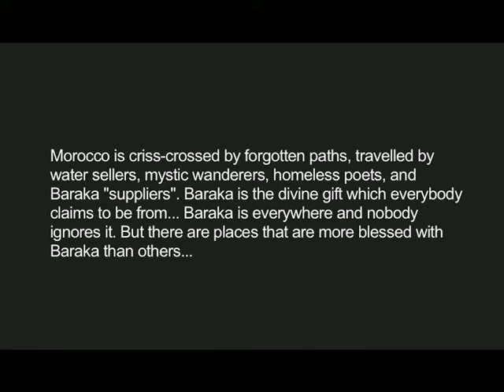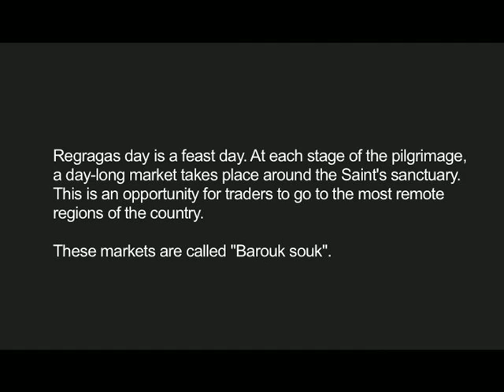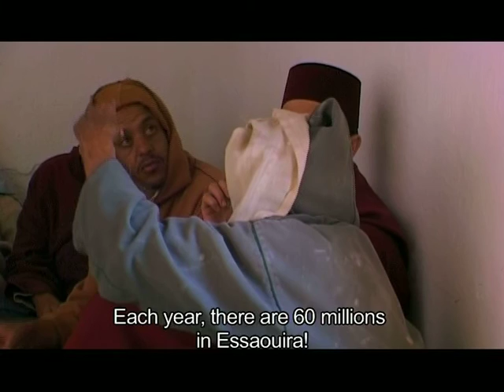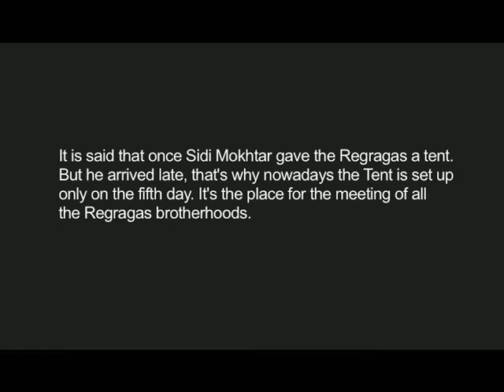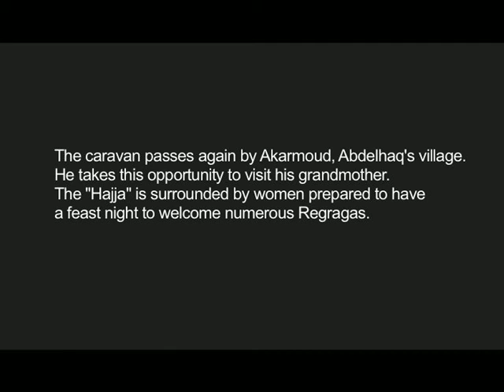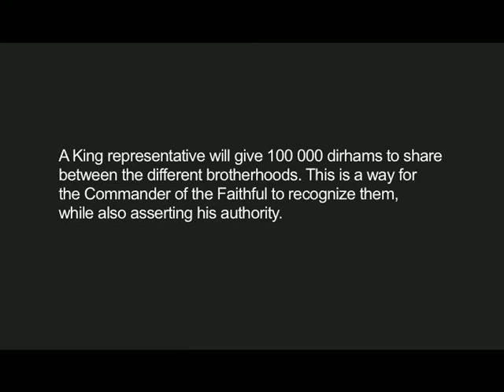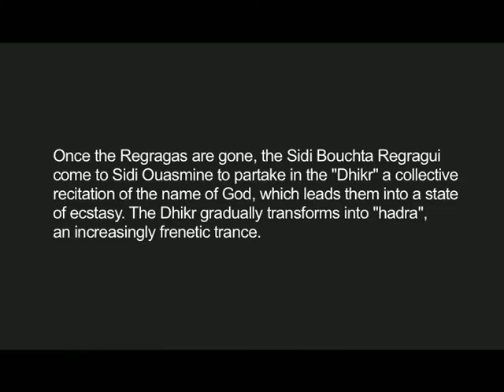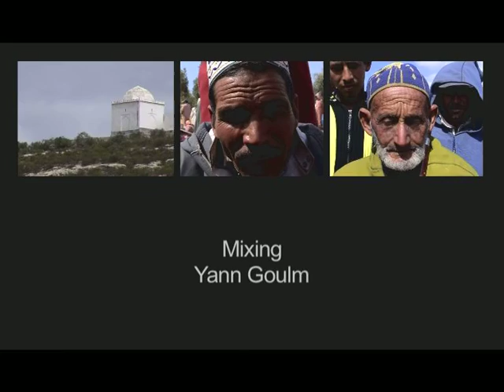Baraka Paths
A documentary by Manoël Pénicaud & Khamis Mesbah (2007)

Every spring, the Regragas go on pilgrimage for several hundred kilometres in Essaouira region, Morocco. Although modernists and fundamentalists would not agree, this tradition, issued from maraboutic Islam constitutes the roots of Moroccan culture.

These 'pure' men visit during forty days their holy ancestors' sanctuaries, following an itinerary only known by them and stamped with Baraka, the divine gift. This is a chance to deeply discover an astonishing reality of the Muslim faith, a ritual that may date back to the beginning of Islam and North Africa's Christian past.

Even today, the anticipation of the pilgrimage is palpable among the faithful followers. They watch for the caravan to come, with the hope of being cured of sickness, or getting married or giving birth, all of this thanks to Baraka.

This year, Si-Ahmed, a Regraga's chief, is sick. His eldest son Abdelhaq will replace him. Si-Ahmed, who knows the ritual very well, will be with his son in his thoughts during the pilgrimage.

Directors : Manoël Pénicaud and Khamis Mesbah
Production : Autoproduction (2007)
Lasting : 49'
Language : arabic (VOSTENG)

This movie won also the best documentary prize at the Sol et Luna Festival in Palermo, Sicilia (2008).

Other Festivals :

• 2014 : « Festival international du film de Lama », Corsica, 2014
• 2012 : « Culture Unplugged Festival », India | USA | Indonesia | New Zealand
• 2012 : « Digital Marrakech III », Marrakech, 2012
• 2009 : « Religion Today Film Festival », Trente, Balzano and Rome
• 2008 : « Rencontres Ethnographiques », Bordeaux
• 2008 : « Festival International Jean Rouch », Musée de l'Homme, Paris
• 2008 : « FIFEQ », Festival International du Film Ethnographique de Québec, Montréal
• 2007 : « Sous le Signe d'Averroès », Cinémathèque de Nice
• 2007 : « Escales Méditerranéennes : Le Maroc, un occident proche et lointain», Cassis
• 2007 : « Festival international du livre et du film Étonnants Voyageurs », Saint-Malo